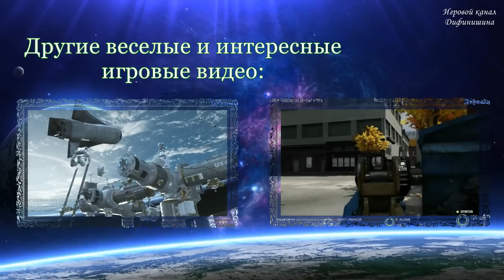Bioshock Inginite:Burial at Sea Episode 2 #6 [Привязанность]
Мы находимся в лабораториях Колумбии, где осуществляли создание некой привязанности, которая сделала бы Соловья вечным охранником Элизабет. Также мы узнаем ещё одну правду города Восторга.
Часть музыки, предоставлена проектом onairstudio, за что им отдельное(и огромное) спасибо!